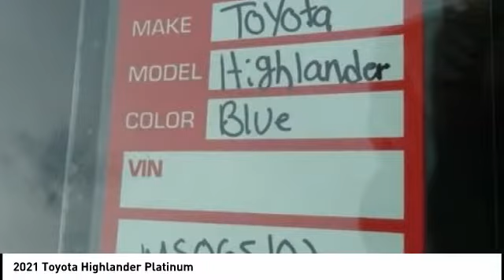2021 Toyota Highlander Cedar Falls IA TT32822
2021 Toyota Highlander Platinum

You'll love this 2021 Toyota Highlander. This is a platinum - v6 awd you'll want to take home. Call and get in touch with Dan Deery Toyota directly, and be the first to open the platinum - v6 awd door today!